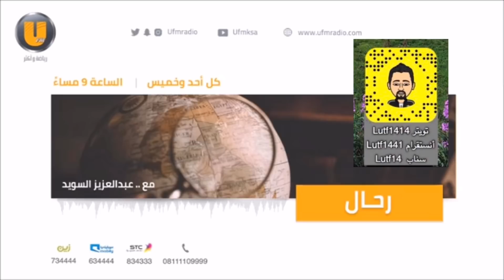مداخلة تفاصيل اوروبية في برنامج رحال وجهات إقتصادية في اوروبا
سياحي